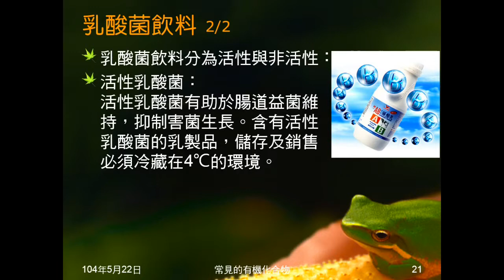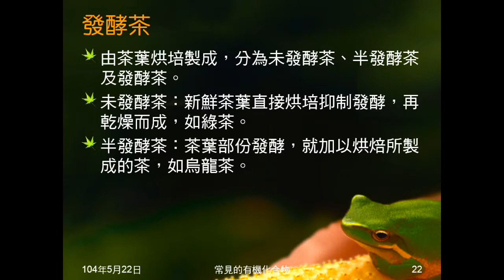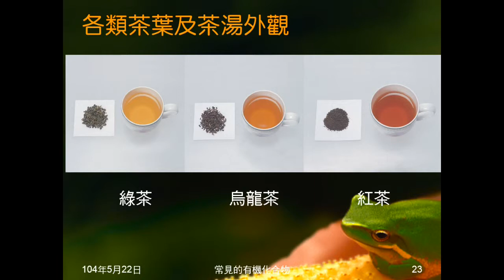103學年國二理化 有機化合物17：乳酸菌飲料、茶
介紹乳糖的用途，乳酸菌飲料的優點及種類。簡介茶的種類。